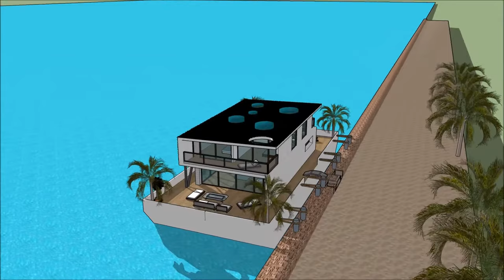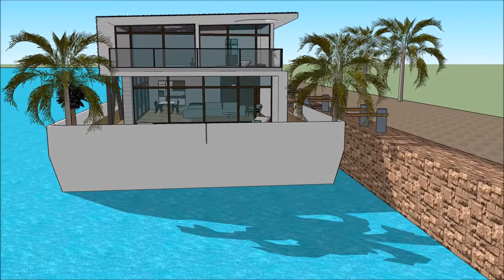Luxurious Houseboat Casa Fluvial Sao Paulo in BRAZIL Hire Rental floating luxury home living Mansion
The Luxurious Houseboat Casa Fluvial Sao Paulo in BRAZIL Hire Rental floating luxury home living Mansion is made to sustain quality of living as a worldwide concept: Rio de Janeiro Brasília Salvador Fortaleza Belo Horizonte Manau Recifes Moema Distrito Federal Cabo Frio Portugal Porto Lisbon  Algarve Angola Luanda Mozambique Maputo Beira Matola Brooklin Argentina Buenos Aires Vila Olímpia Belem Ceará Guinea-Bissau Conakry East Timor Dili Equatorial Guinea   Malabo Macau Cape Verde São Tomé and Príncipe Vila Nova de Gaia Vila Nova de Gaia Cascais Sintra Luanda Cabinda Pedra Badejo Pedra Badejo Mindelo Venezuela Caracas Chile Santiago Peru Lima or elsewhere.

The Luxurious Houseboat Casa Fluvial Sao Paulo in BRAZIL Hire Rental floating luxury home living Mansion includes an Extravagant Barge Design ready for the extravagant user to rent the barge Houseboat in Rio de Janeiro Brasília Salvador Fortaleza Belo Horizonte Manau Recifes Moema Distrito Federal Cabo Frio Portugal Porto Lisbon  Algarve Angola Luanda Mozambique Maputo Beira Matola Brooklin Argentina Buenos Aires Vila Olímpia Belem Ceará Guinea-Bissau Conakry East Timor Dili Equatorial Guinea   Malabo Macau Cape Verde São Tomé and Príncipe Vila Nova de Gaia Vila Nova de Gaia Cascais Sintra Luanda Cabinda Pedra Badejo Pedra Badejo Mindelo Venezuela Caracas Chile Santiago Peru lima or elsewhere world wide.

The Luxurious Houseboat Casa Fluvial Sao Paulo in BRAZIL Hire Rental floating luxury home living Mansion has three level plans with basement underneath it, which consist all the facilities needed for the renter. The Houseboat Barge has a unique modern contemporary design with unique architectural features. It has its own lounge area with gorgeous view of the bay.